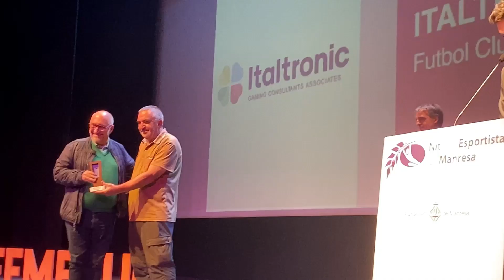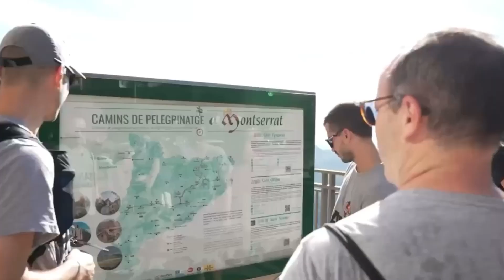L’actualitat esportiva de proximitat – 23/09/2024